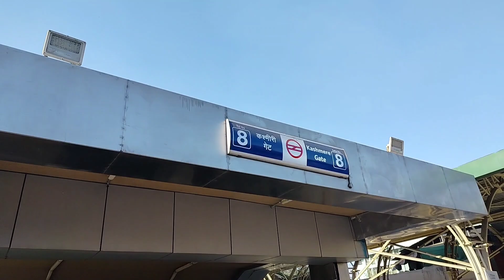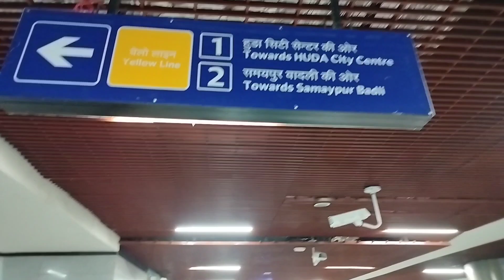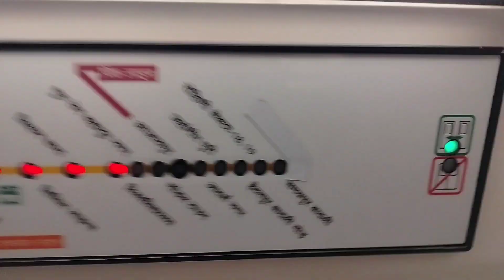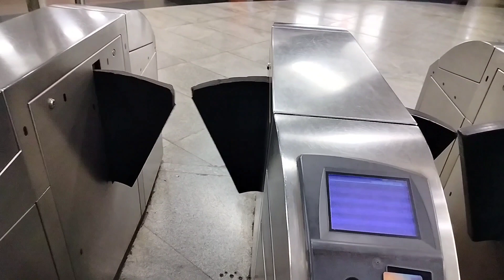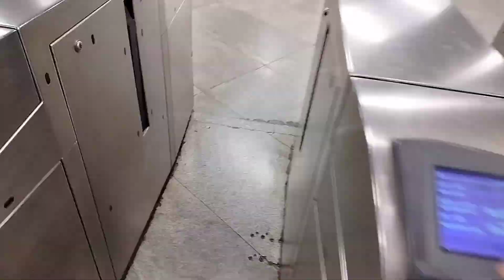Kashmir gate Metro Station- চাওক ভিডিও টো।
Rofi Vlogs